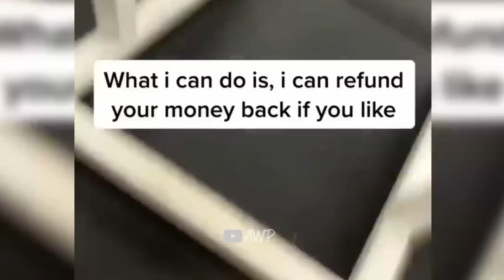When Women Check Out Guys At The Gym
➥ Introduction:  In this video we will see 'When Women Check Out Guys At The Gym', where we will find different reactions of women towards men... From women reacting to men's physiques, or heavy lifts or while walking in public commented with my voice-over, along with a great editing work and using really good background music to make it more entertaining!

The world of bodybuilding and the gym is what interests us most on this channel, you can enjoy great quality content about epic reactions, epic moments, funny moments in bodybuilding!

We are also interested in digital marketing, digital marketing is the component of marketing that uses the internet and online digital technologies, such as desktop computers, mobile phones and other platforms and digital media to promote products and services.

We are also interested in cryptocurrencies, a cryptocurrency is a digital asset that uses cryptographic encryption to guarantee its ownership and ensure the integrity of transactions, and control the creation of additional units, that is, prevent someone from making copies as we would, for example, with a photo. These coins do not exist in physical form: they are stored in a digital wallet.

Many trading courses are currently coming out to invest in cryptocurrencies.

Cryptocurrency trading is one of the ways to invest in this type of digital currency without the need to make a high financial investment, so it is currently a really interesting alternative for traders, since in this way it is possible diversify a cryptocurrency portfolio.

Web design is an activity that consists of the planning, design, implementation and maintenance of websites. ... Web design has seen wide application in the commercial sectors of the Internet, especially in the World Wide Web. The web is often used as a means of artistic expression itself.

The best ways to earn money online are:
Create an online store.
Register in a marketplace.
Sell ​​on social networks.
Have a YouTube channel.
Sell ​​digital products.
Sell ​​advertising space on your website.
Sell ​​online courses.
Trading.
Forex.
How to be rich
Wealth
How to be a millionaire
Be rich
Personal finance
Financial education
How to earn money
Money
Earn money
Wealth habits
Apps To Earn Money
How To Get Money from Home
How To Make Money Online
How To Get Money on Internet
How to invest my money

- Aesthetic World Productions 2023